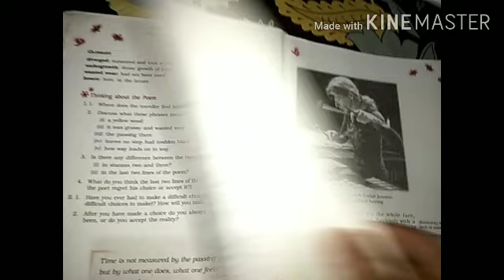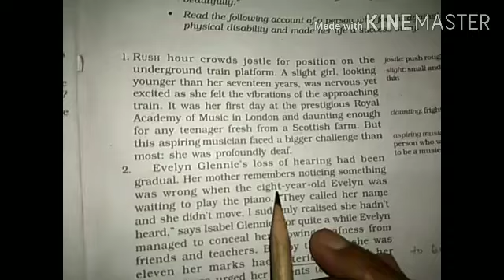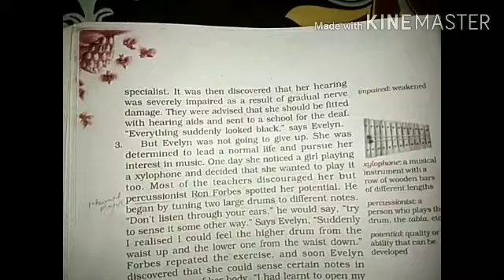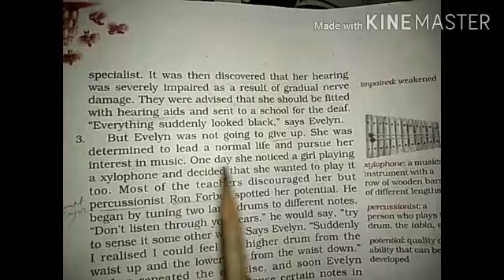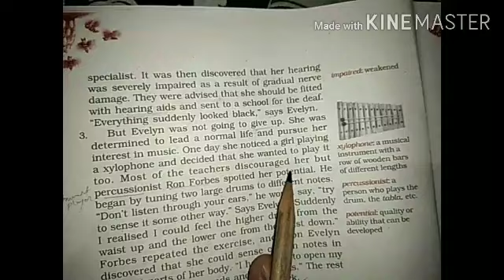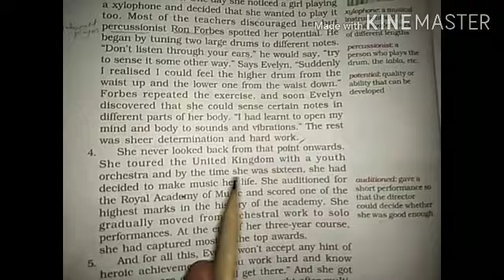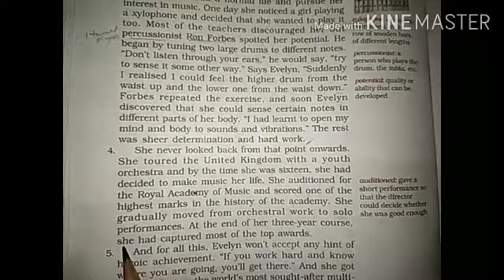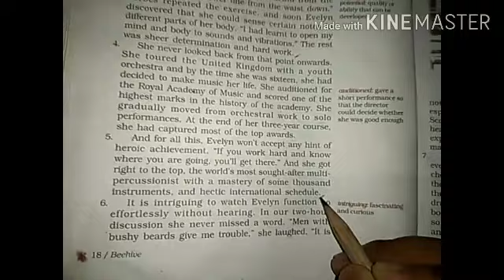Chpater2. The Sound of Music (Evelyn) part2